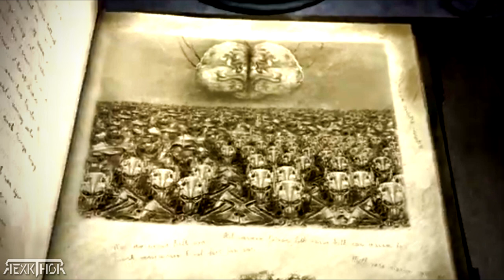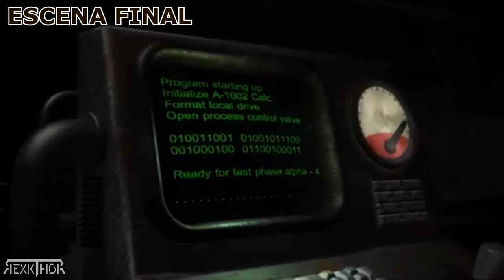Fallout Tactics: Brotherhood of Steel ➜ TODOS LOS FINALES [1080P] 🎬